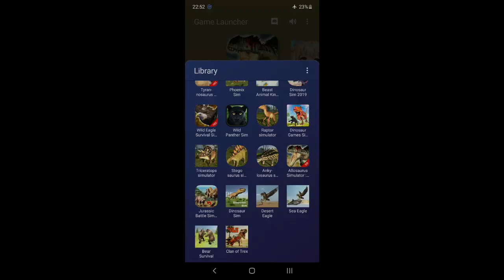Allosaurus Simulator Dinosaur Survival Battle 3D: How To Defeat Ankylosaurus Herbivore?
How To Defeat Ankylosaurus Herbivore in Allosaurus Simulator Dinosaur Survival Battle 3D game.

Welcome to Allosaurus Simulator game with the fierce dinosaurs on this island . This challenge is only for the dinosaur which is stronger , fleeter and more ferocious to survive on this dangerous land .
You will meet the various prehistoric enemies such as the giant carnivorous Spinosaurus , the famous king of all dinosaurs T-Rex , the bloody hunter Carnotaurus , the speedy wise Velociraptor and several of dinosaurs’ species from Jurassic , Cretaceous and other era . The weaker dinosaur will be a victim to the stronger . In order for your Allosaurus to survive , you need to  eat , and fight to gain the experiences for increasing the dino skills on attack damage , life energy and body energy .
Allosaurus is a prehistoric Tyrannosaurus dinosaur , but smaller , lived in the late Jurassic period . It looks like a large lizard . It has a powerful jaws , 3 fingers , and strong sharp nails for tearing other flesh to eat . It’s a fierce and aggressive predator . It’s egg layer . Its fossil remains are found in North America . And the Allosaurus will be the main character in this new free 3D simulation game that appropriate for all genders , ages . Let’s come to join the world of epic dinosaur fighting adventure!

- Control the character via mobile screen to defeat the enemies
- Upgrade skills on Attack Damage , Life Energy and Body Energy
- Get rid of the giant boss dinosaurs in each maps’ zones

★★★ Allosaurus Simulator GAME FEATURES ★★★
- Smooth and Virtual Character Control System
- Upgrade system and Quests
- Beautiful UI , Button , Animation
- 3 Terrain Maps